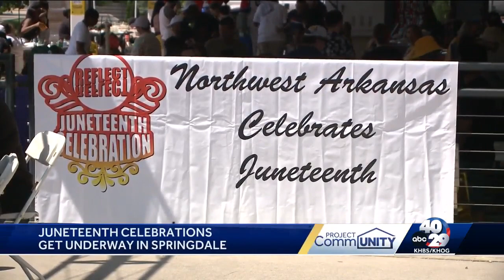Springdale hosts 3rd Annual Juneteenth Freedom Festival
The festival consisted of live music, giveaways, and a place to learn more about the holiday